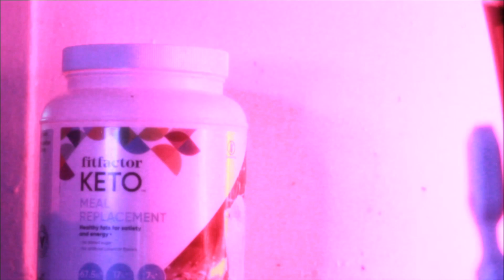Fast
The pain of being hungry is apparent as a young man fasts.